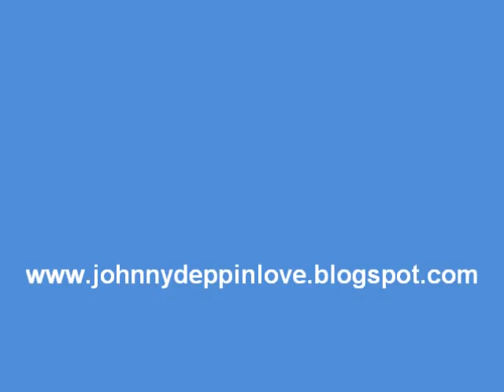Johnny Depp playing at Club Cinema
johnny playing with The Kids - 2008